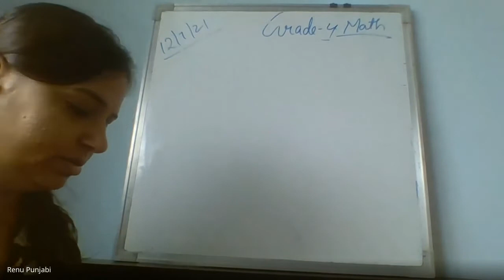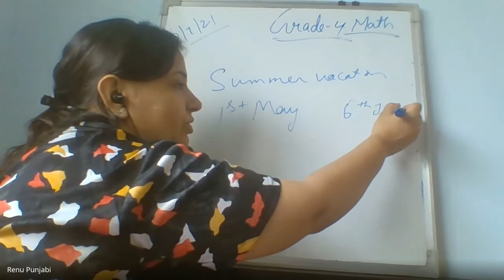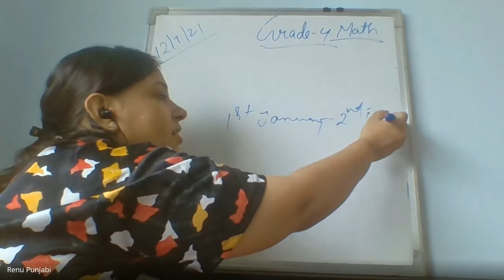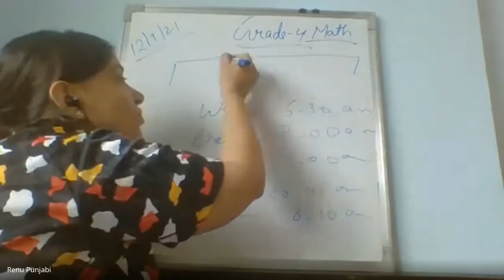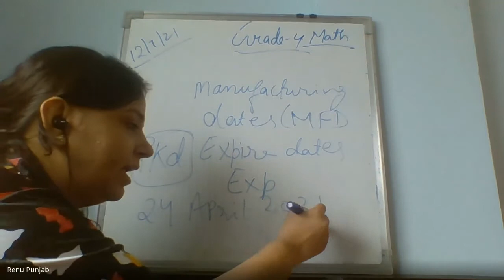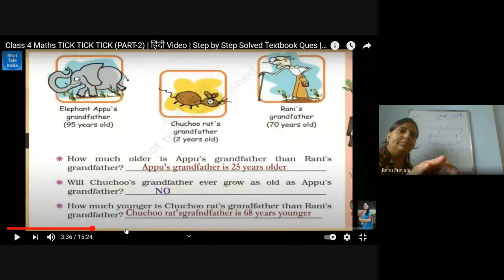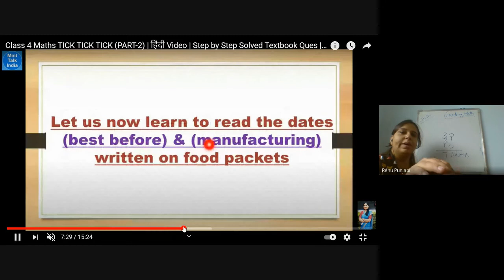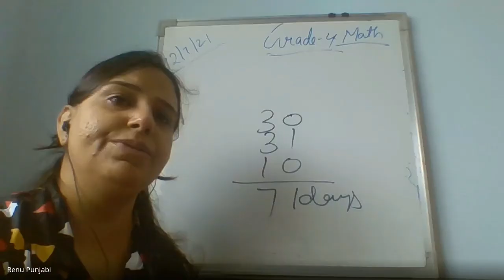Grade-4 A Math Ch-4 Topic- Calculating days,Time line,Manufacturing dates and expiry date